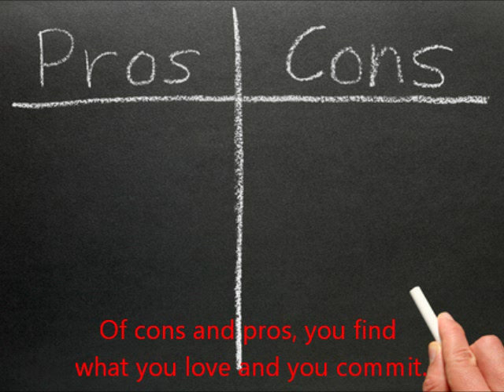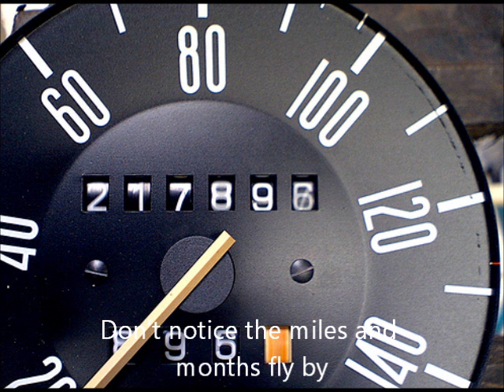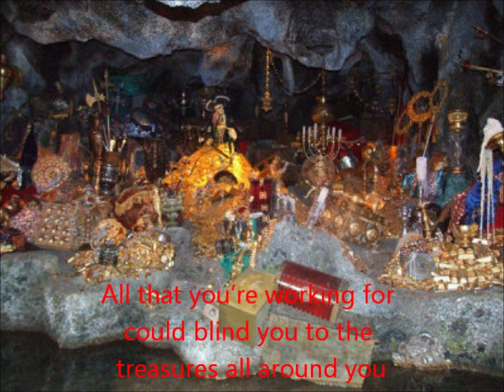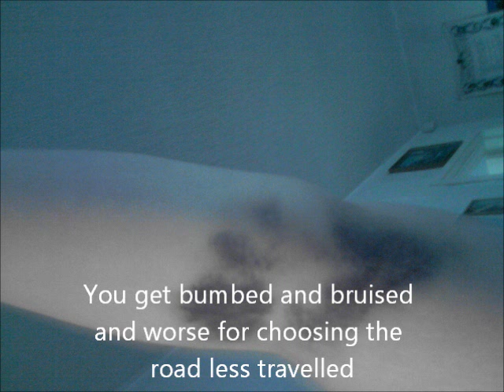Don't miss now-Downhere- Words and Music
Made this for my church on a power point but made it into a movie for my mum. Love this song to bits, hope you enjoy it too :)

Remember no matter how bad things get god is always there to help you